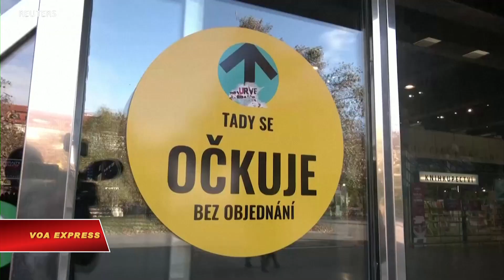Czech siết chặt quy định COVID vì dịch bùng phát | VOA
Chính phủ Czech thông qua quy định từ đầu tuần sau, chỉ những ai đã chích ngừa COVID hoặc phục hồi từ COVID trong vòng nửa năm gần đây mới được vào các tiệm ăn, tham gia các sự kiện và các dịch vụ, Thủ tướng Andrej Babis loan báo ngày 18/11.

Các biện pháp mới được đưa ra trong lúc nước này chống chọi với số ca COVID tăng vọt và chính phủ tìm cách thúc đẩy dân chúng đi chích ngừa.
Nhà nước cũng yêu cầu xét nghiệm COVID tại các công tty.
Bộ trưởng Y tế Czech, Adam Vojtech, nói mục tiêu của các quy định mới nhằm tạo động lực cho dân chúng chích ngừa và bảo vệ người dân khi họ tụ tập.
Hôm 16/11, nước này có thêm 22,511 ca nhiễm COVID.
Ngày 17/11, hàng ngàn người biểu tình phản đối tiêm chủng tại trung tâm Prague giữa lúc Czech kỷ niệm 32 năm ngày chế độ cộng sản tại đây sụp độ.
Người biểu tình hô khẩu hiệu đòi tự do, một số người mang khẩu trang giấy và tố cáo rằng các quy định là ngu xuẩn và yêu cầu nhà chức trách thôi nguỵ biện.
Các bệnh viện đầy bệnh nhân COVID, khoảng 4500 bệnh nhân COVID đang nằm viện dù số này chỉ phân nửa lúc đỉnh dịch hồi tháng ba.
Tỉ lệ tiêm chủng tại Czech thấp dưới mức trung bình tại Châu Âu, mới 58% dân số nước này được tiêm chủng.